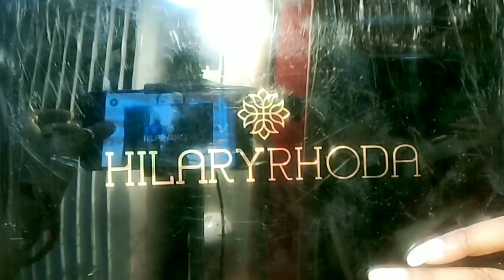दुर्गा पूजा पर पारंपरिक मेक्अप केवल 8 मिनट में Latest Durga pooja makeup 2019# festival makeup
Hi friends ,today i share a traditional makeup look for durga pooja or any special festival .so keep watching love u all.

product link and details-
plum facial seerum
wet and wild liquide foundation(desert beige)-
lakme 9 to 5 loose powder
revolution palette
sugar brow pencil
sivanna colour palette
hillery rodha eyeshadow palette
faces canada magnetic eyeliner
urban colour mascara-
urban colour lipstick(red serein)-
wet and wild matte makeup fixer